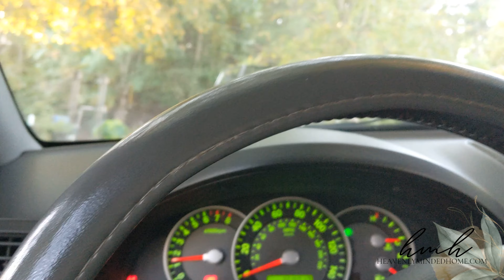Sukkot Is Canceled... 🙈 A Prayer Request For Our Family....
Join the Home Cleaning & Organization Lessons 🏡 A Simplified Approach to FlyLady

Helpful Chapters:
0:00 We Have To Cancel
1:12 Let Me Fill Y'all In…
8:00 Question Week
9:20 Maybe At Least a Meal

📦 NOW ON AMAZON- Get the Family Bible Study

🌿 Bible Studies, Discipleship Classes, and MORE!